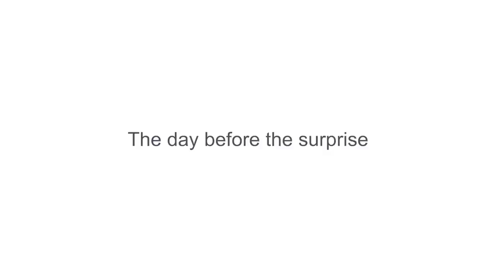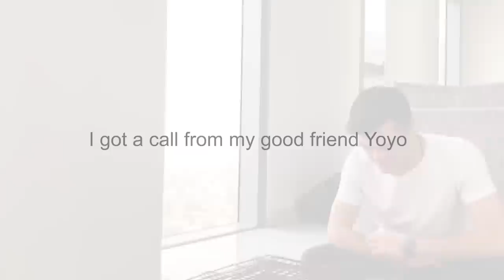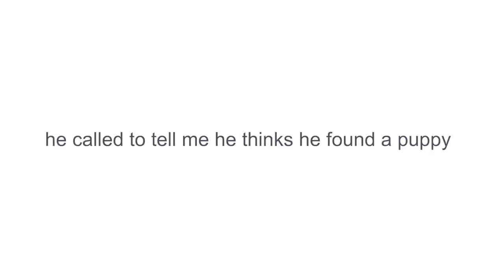I Got A Toy Poodle Puppy | The Cutest Surprise in the World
I got a toy poodle! Toy poodles are the cutest little puppies ever.